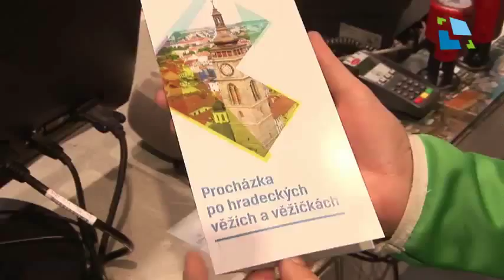Procházka po hradeckých věžích a věžičkách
U příležitosti Dnů evropského dědictví v roce 2015 byly zpřístupněny opět památky architektonického dědictví, včetně těch, které jsou jinak zčásti nebo zcela nepřístupné. Tentokrát to byly věže a věžičky…